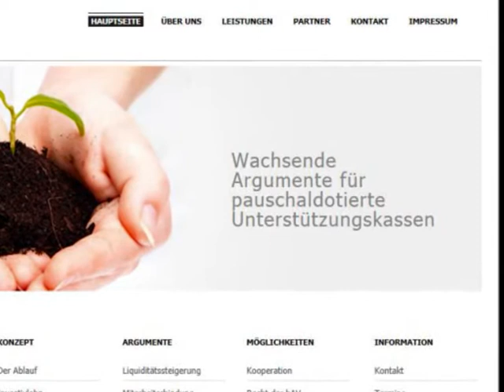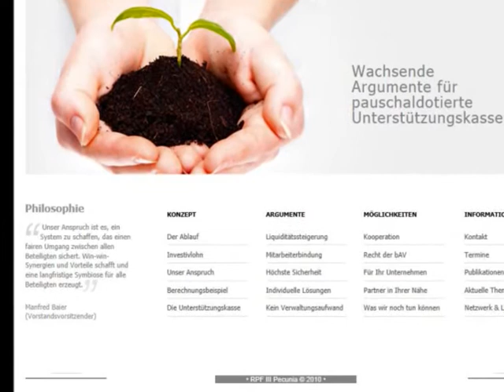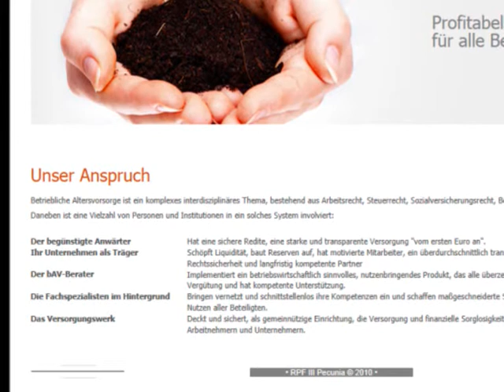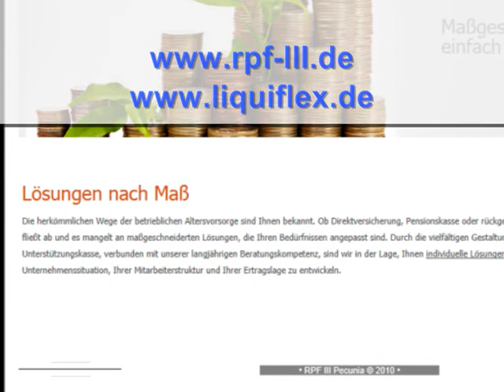RPF-III Pecunia pauschaldotierte Ukasse bei Youtube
RPF-III Pecunia frei dotierte Unterstützungskasse e.V. ist eine pauschaldotierte Unterstützungskasse oder U-Kasse die als Gruppenunterstützungskasse von der AUTHENT Penstreuhand GmbH Wirtschaftsprüfungsgesellschaft, Nürnberg verwaltet wird.

Die Unterstützungskasse oder pauschaldotierte UK steht allen Beratern und allen Unternehmen mit hoher Fachkompetenz, langjähriger Erfahrung und einem erfahrenen Team von Rechtsanwälten, Steuerberatern, Wirtschaftsprüfern und Mathematikern sowie Betriebswirten zur Verfügung.